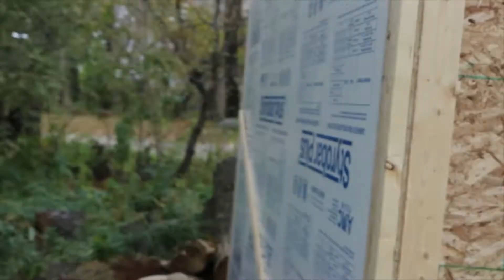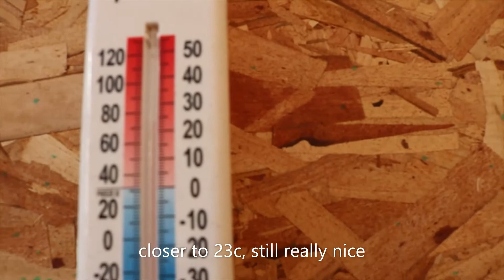How to Build a Greenhouse/ Sri and Lois' Greenhouse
Welcome to today's show. today I am showing you how to build a greenhouse, Sri and Lois' greenhouse.
The greenhouse is approximately 11 feet square with the back wall being 10 feet high and the front wall is 5'6".
The walls that don't have polycarbonate are insulated with 1 1/2 Styrofoam insulation .
The polycarbonate for the roof is 3 layer or 2 wall in 4x12 foot sheets, the polycarbonate for the front is double layer or 2 wall sheets but it is doubled up.
The vent mechanism is from Lee Valley Tools.
We have wired the building so that we can put a small heater inside for the cold winter nights.
And leave a comment that will be helpful to others.
Later
Roger